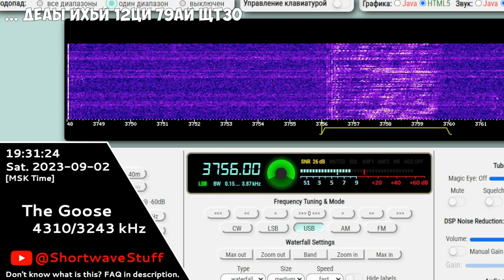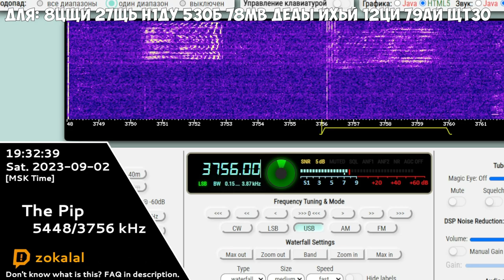The Pip | 02nd September 2023 | "Dlya" Voice Message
Для: 8ЦЩЙ 27ЩЬ Н1ДУ 53ОБ 78МВ ДЕАЫ ЙХЬЙ 12ЦИ 79АЙ ЩТ3О
Hope you will enjoy! 😉